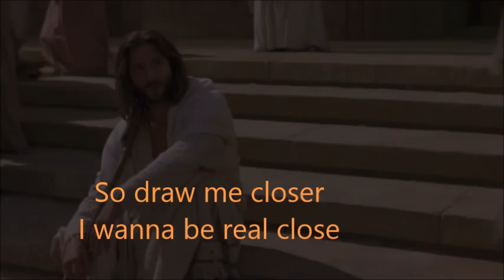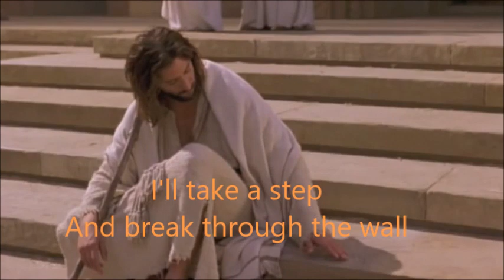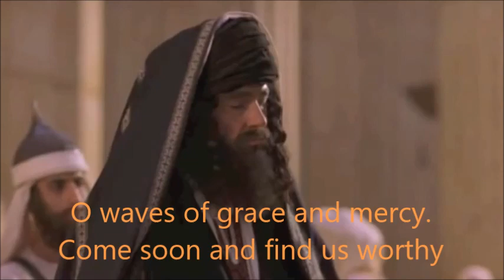Zedd and Maren Morris's Parody of The MIddle by Beckah Shae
Zedd and Maren Morris's The Middle..a parody by Beckah Shae

I'll take my seat
Right up here
Cause nothing compares
And I believe
That I'am an heir
It's time to declare
That you're my God
And I'm so blessed
I've been predestined
And I'm your. most prized
posession
So draw me closer
I wanna be real close
Ruach Ha Kodesh, take over .

Let your glory overflow !
Chorus,Mashiach !
Holy one of Israel
Yeshua !
You've called me your own
Hallelujah !
Baruch Haba B'shem Yaweh!
Adonai !
My El Shaddai !

 Chorus Mashiach !
Yeshua !
Hallelujah !
Adonai !
My El Shaddai
I'll take a step
And break through the wall
Trust you through it all .
My faith is set.
My heart is pumping
I know your coming .
How do I make much of this time.
I'll keep on pressing.
I got me mind set on your presence.

Chorus;
Mashiach !
Yeshua !
Hallelujah !
Adonai !
My El Shaddai !

Looking at you I Could fly
Pour out your revelation
To every tribe and nation
Cause your coming for your bride.
O waves of grace and mercy.
Come soon and find us worthy

repeat chorus ;